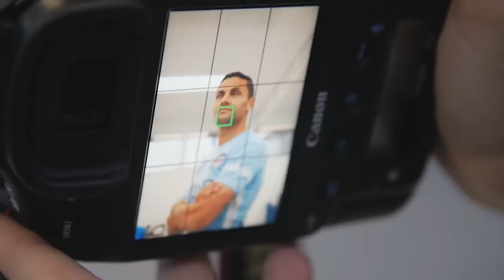EXCLUSIVE: Marcelo Carrusca's first City interview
We officially welcome new signing Marcelo Carrusca as he offers insights into his move to Melbourne City FC ahead of the 2017/18 season.